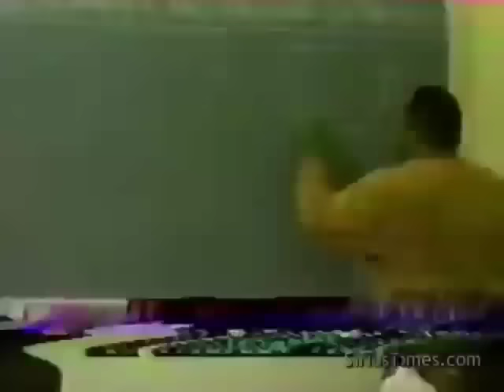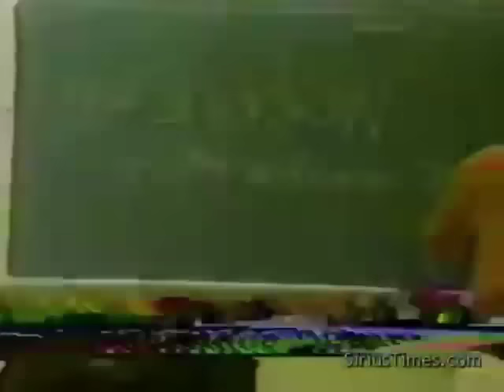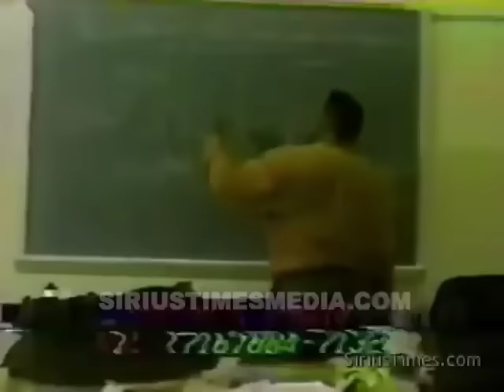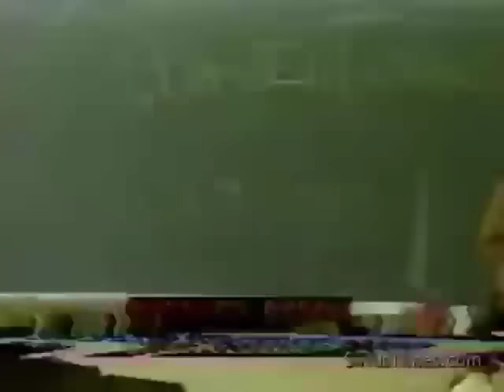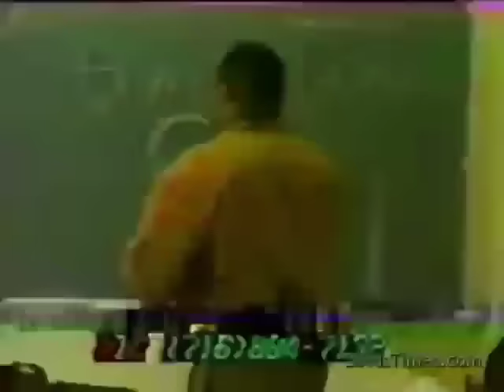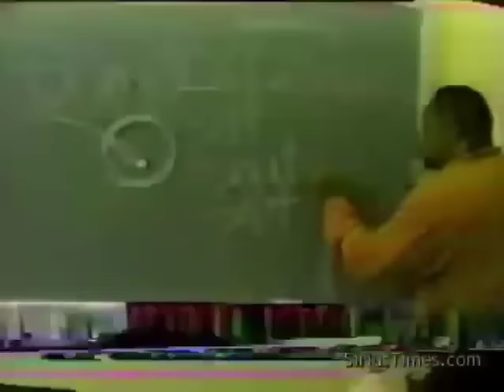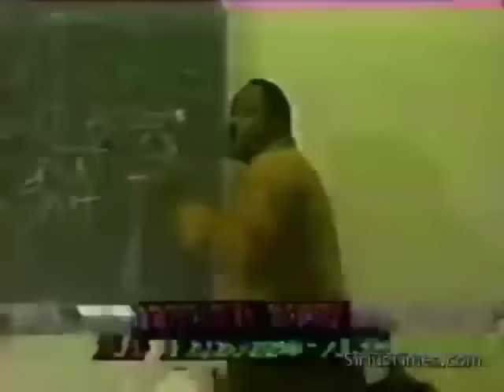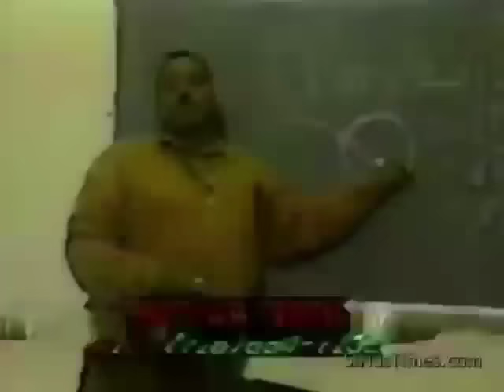Bobby Hemmitt | Joining of Divine Chaos with Rev. Phil Valentine (18Oct98) Excerpt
Title:  Joining of Divine Chaos with Rev. Phil Valentine, produced by Bert Lockett, Buffalo
Time Length of complete lecture: 3:54:03